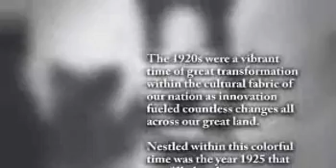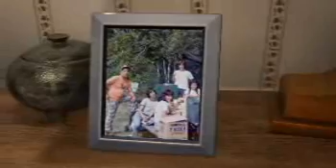Richard Yasukichi Oshiro - Life Story Digital Video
Life Story Funeral Homes present the life of Richard Yasukichi Oshiro of Greenfield, WI. To read the obituary of Richard Yasukichi Oshiro, to read the full Life Story, or to leave a memory or comment, please